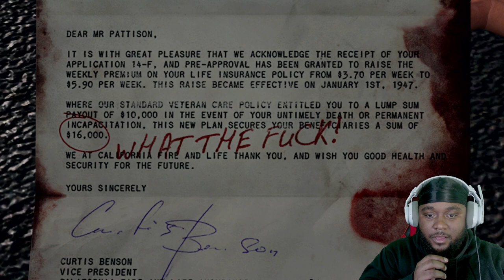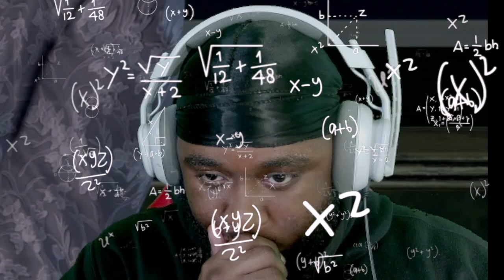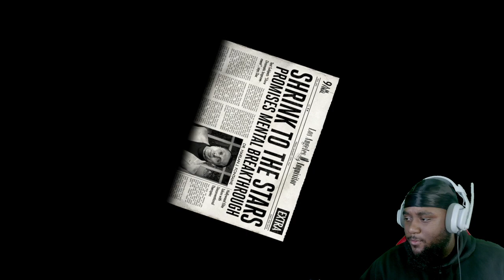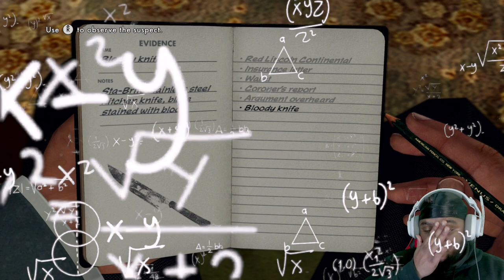Insurance Fraud, Murder and CHEATING!!!- L.A. Noire #4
In today’s video, join me as we step back in time to the gritty streets of 1940s Los Angeles in the critically acclaimed game, L.A. Noire.

In L.A. Noire, you’ll assume the role of Cole Phelps, a decorated war veteran turned detective, as he rises through the ranks of the LAPD, navigating the corrupt and crime-ridden underbelly of post-war Los Angeles. With its meticulously recreated setting and compelling narrative, L.A. Noire offers a truly immersive experience unlike any other.

Throughout this gameplay series, we’ll unravel complex cases, interrogate suspects, and sift through clues to uncover the truth behind a series of grisly crimes. From Hollywood scandals to drug trafficking rings, no case is too big or too small for Detective Phelps and his keen investigative skills.

Join me as we explore the diverse neighborhoods of Los Angeles, from the glitz and glamour of Hollywood to the dangerous back alleys of Skid Row. Along the way, we’ll encounter a colorful cast of characters, each with their own secrets and motives to uncover.

With its groundbreaking MotionScan technology, L.A. Noire delivers unparalleled realism, capturing every subtle facial expression and nuance during interrogations. Will we be able to read between the lines and separate truth from lies, or will our suspects outsmart us at every turn?

But solving crimes isn’t just about following leads and collecting evidence—it’s also about making tough decisions that can have far-reaching consequences. Will we uphold the law at any cost, or will we succumb to the temptations of a city consumed by corruption?

As we delve deeper into the world of L.A. Noire, we’ll also take a closer look at the game’s development, including its innovative motion capture technology and its stunning attention to detail. From the bustling streets of downtown Los Angeles to the smoky jazz clubs of the era, every aspect of the game is designed to immerse players in the sights and sounds of 1940s America.

So grab your fedora and trench coat, because we’re about to embark on a journey through the shadows of L.A.’s criminal underworld. Join me for an unforgettable gaming experience that will keep you on the edge of your seat until the very end.

 • L.A. Noire walkthrough
 • L.A. Noire let’s play
 • L.A. Noire detective gameplay
 • L.A. Noire interrogation scenes
 • 1940s Los Angeles
 • L.A. Noire story missions
 • L.A. Noire crime-solving
 • L.A. Noire motion capture technology
 • L.A. Noire character analysis
 • L.A. Noire development insights
 • L.A. Noire immersive experience
 • L.A. Noire cinematic gameplay
 • L.A. Noire gameplay commentary
 • L.A. Noire exploration
 • L.A. Noire detective skills